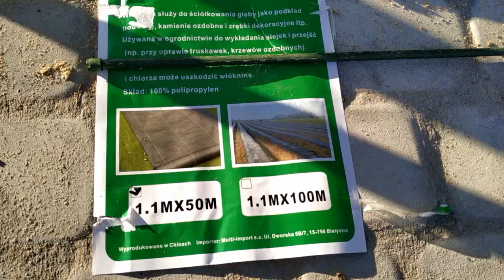Carport #4 Kratka Trawnikowa Parkingowa z Klone24 - geokrata na podjazd , skarpy taniej niż kostka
Wiata parkingowa już jest prawie gotowa. Prognoza pogody zapowiada atak zimy, a pozostał nam jeszcze do zrobienia podjazd. Dotąd używaliśmy kostki brukowej nostalit, ale tutaj jej nie użyjemy. Z doświadczenia i upadków wiem, że kostka pod skosem, kiedy jest mokra w zimę to proszenie się o upadek. Dlatego postanowiłem na skarpę podjazdu użyć kratki trawnikowej.
Na początku przejrzałem co jest w Castoramie jak
Tu jest parę problemów. Nie ma mocowania do podłoża, a droższe kratki mają jakieś małe kotewki zintegrowane z kratką. Krawędź nie jest też prostopadła, a w kształcie połówek plastra miodu, co ma działać jak zaczepy.
0:00 Kratki parkingowe
Postanowiłem zatem kupić w tej samej cenie kratki parkingowe 50x50 z firmy Klone24 na allegro z Wojkowic
Kratka ma zaczepy boczne, żeby nie klawiszowały oraz miejsca na kotwy wbijane. Pod kratkę nigdy nie kładziemy suchego betonu, ponieważ na płask nie miałaby jak woda wsiąkać w grunt i zrobiłoby nam się jezioro z wiecznie stojącą wodą. Co innego u mnie na małej skarpie, która robi za podjazd i woda spłynie. Dlatego używam suchego betonu w proporcji 1 worek cementu 25kg i 4 taczki piachu. Całość zagęszczam zagęszczarką Dromasz Pod kratkę najpierw kładę agrowłókninę, też z allegro AGROTKANINA 1,1X50 80G AGROWŁÓKNINA MOCNA GRUBA
59,00 zł
Splot nie jest jakoś powalający, ale co innego na wierzch z dużym ryzykiem przebijania chwastów, a co innego tutaj pod kruszywo, do separacji warstw. Następnie układamy pierwsze arkusze geokratki zwracając uwagę na kierunek pióra / wpust, żeby kolejne dokładać od góry, bez potrzeby podnoszenia już ułożonych.
Na koniec, każdy arkusz ma w zestawie 4 kotwy, który wbijam młotkiem gumowym, ponieważ są z plastiku i łatwo je połamać.
Przerwy w kratkach najlepiej byłoby wypełnić jakimś drobnym kruszywem, ale ciężko je było dostać na jesieni w sensownej cenie przy małej ilości to zasypałem pospółką - czyli piach ze świrem i małymi kamykami.  Ostatnie arkusze dociąłem piłą szablastą i brzeszczotem do metalu.

3:42 Ile śniegu na dachu wytrzyma wiata?
Oryginalnie był to carport z firmy RSC BIS dachem płaskim i pokryciem PCV. Producent przewidział obciążenie na 125kg czyli ok 40 cm świeżego śniegu.  Przerobiliśmy ją na dach dwuspadowy i poszycie z poliwęglanu fala 76/16 z firmy Ecoplast. Śnieg ładnie spada, kiedy wyjdzie słońce.